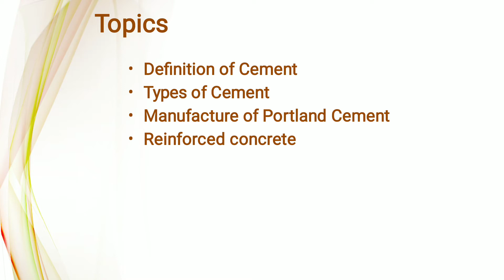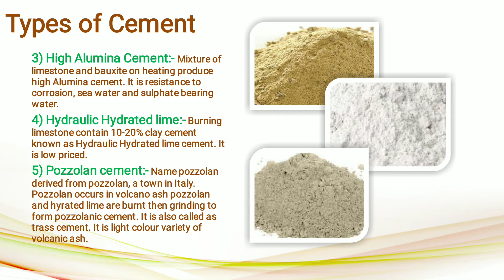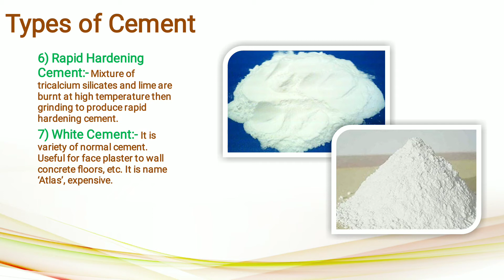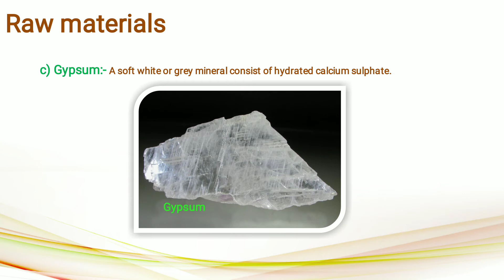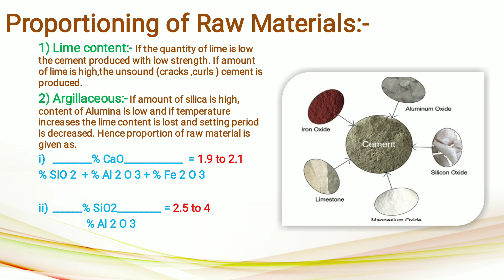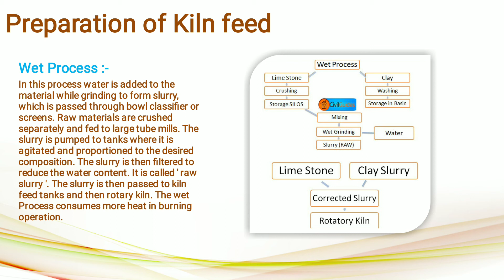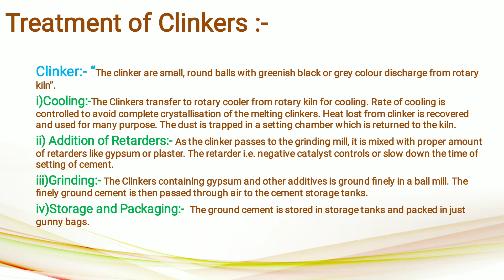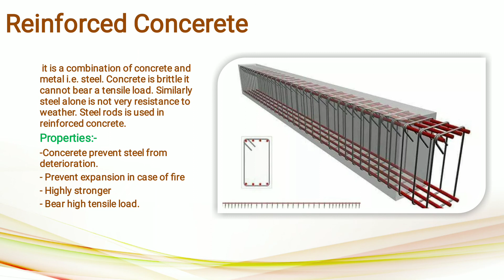T.Y.B.Sc Sem III Chem V Chap 06 Cement Industry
Chap 06 Cement Industry